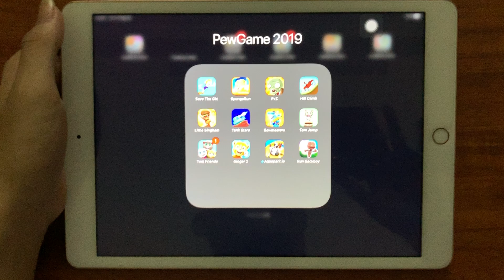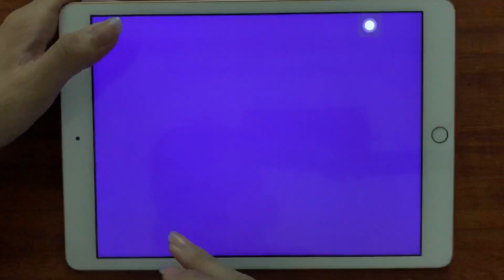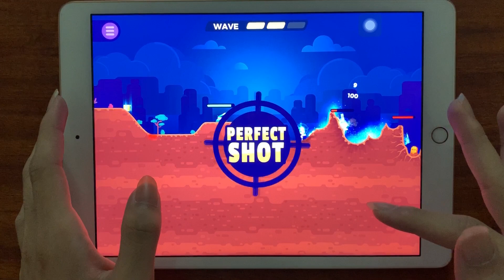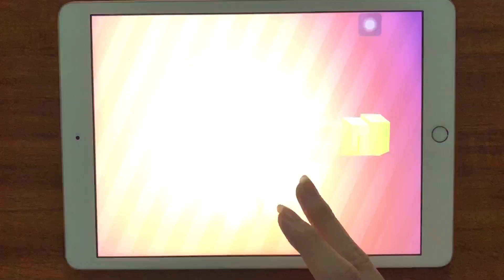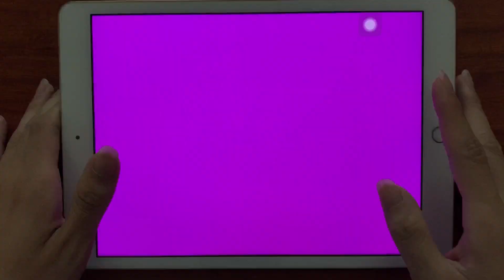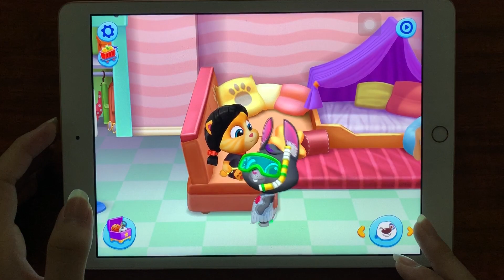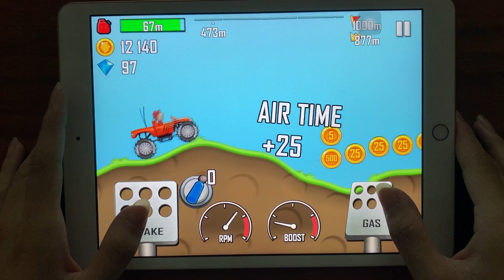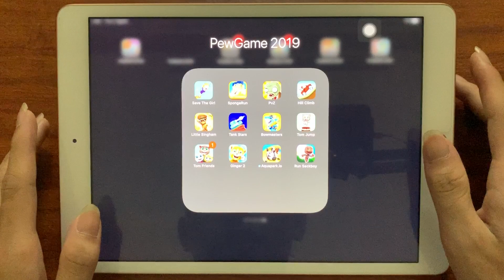Save The Girl,Sponge Run,PvZ,Hill Climb,Little Singham,Tanks Stars,Bowmasters,Tom Jump,Tom Friends,